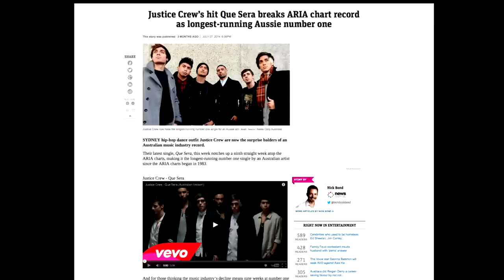Interview with the twins from Justice Crew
Ever wondered what Len and John Pearce from Justice crew did before they pursued their entertainment career? I sit down and talk with them about their dreams before Justice Crew and how successful would one twin be without having the others presence if they were forced to split.

MECO 835